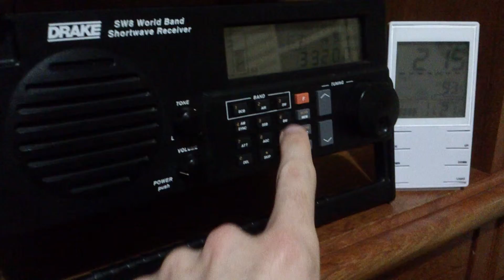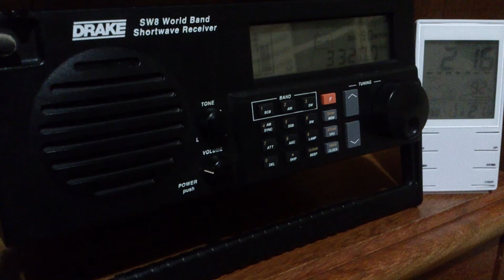Radio Sonder Grense - 3320 kHz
Pwr: 100 kW
Distância: 7870 KM
Receptor: Drake SW8
Antena Longwire bobinada de 16 metros
QTH: Londrina, Brasil
UTC 0214
Em 17/07/2015